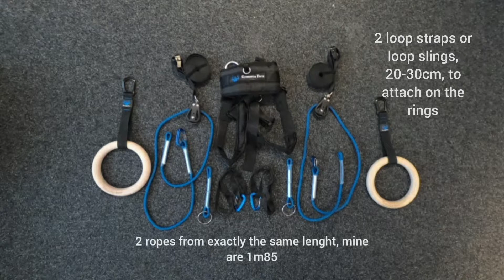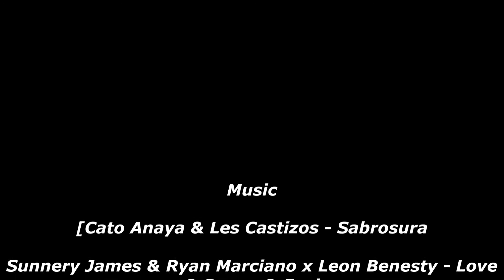Gymnastics (Forza Dream Machine Training Plan Vikas Gehre)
In this video I show you guys what you need, to put your own system together.
This video also includes all exercices I do for now to warm up, mobilise and strenghten the shoulders before I jump into my straps (ring gymnastics) training.
This amazing system gives anyone the oppurtunity from beginner to pro atheletes to train with their own body weight, especially if you come out off an injury period. In this way it's super easy to build up your strenght. Because of the pulleys it actually devides your own body weight. Which makes it more safe to make your comeback or become stronger.
Gymnastics Dream Machine list:

- 2 Wood or Steel rings
- 2 ropes of 1m85 (minimum)
- 2 loop straps or loop slings of 20-30cm
- 1 belt (if possible to find, a belt with possibility to add weight and to attacht yourself on the system obviously)
- 4 carabiners, 2 carabiners to attach on the sling on each ring and 2 other carabiners to attach yourself to the belt
- 2 pulleys with small swivel on top, giving the possibility to twist
- 2 truck straps to attach the system on a truss or bar outside or in a gym
if you don't feel like putting together your own system, link down below will bring you straight to the site where I got my system from